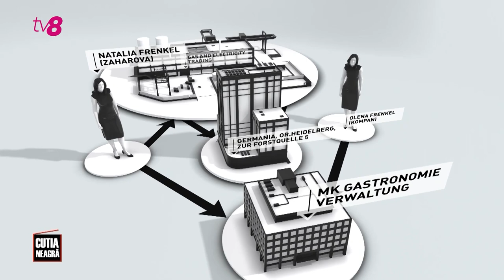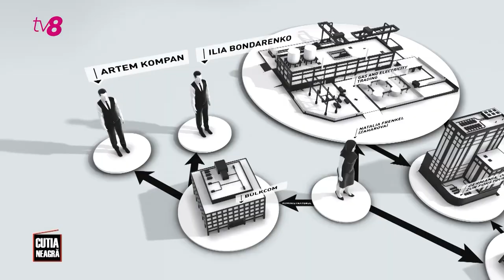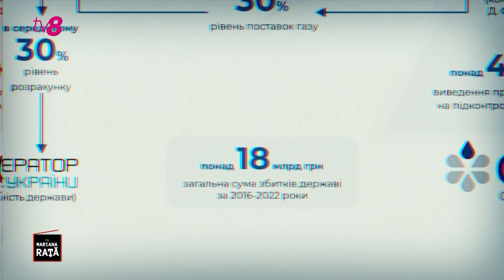Un magnat ucrainean fugar în spatele firmei din Germania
În spatele firmei din Germania, intermediară în schema cu gaz ieftin, stă un magnat ucrainean fugar, apropiat al Gazprom și al fostului președinte ucrainean Victor Ianukovici